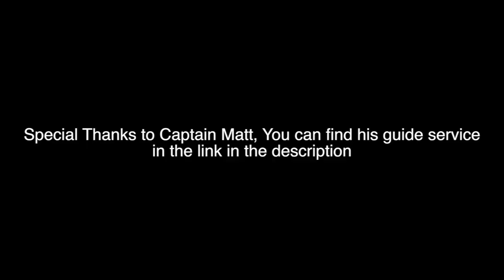Bluefish Topwater Destruction on Fly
EDITS: Captain Matt has been Fly Fishing for over 30 years but I have only been fly fishing with him for two years. He has top level equipment and has guided in Hawaii for bonefish as well as Block Island